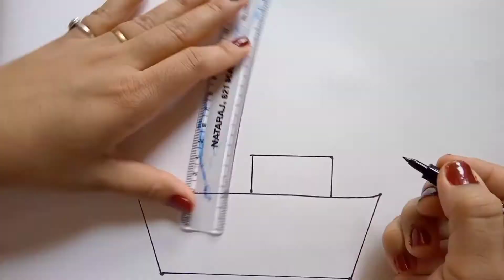Short# Ship Drawing step by step by Archana's Learning Corner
Easy Ship Drawing step by step by Archana's Learning Corner